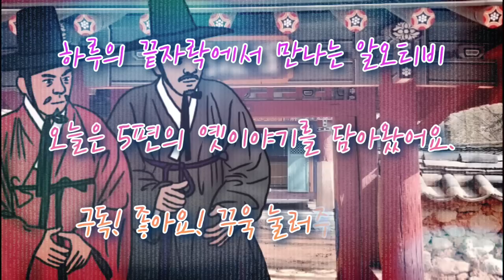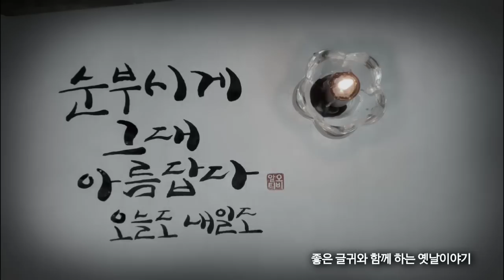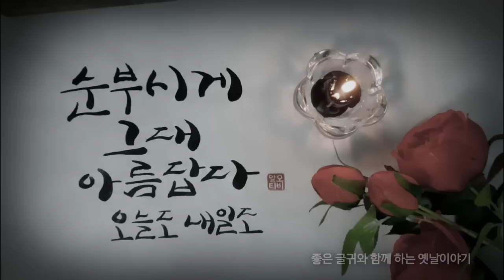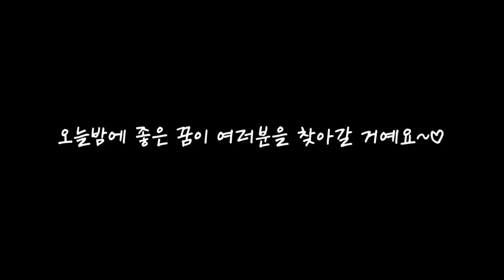🌜빼도 박도 못할 최후의 옛날이야기 | 중간광고없는 잠자리동화 | 잠잘때듣는 고전 | 책 읽어주는 여자 | 전래동화 | 잠안오는밤에 오디오북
00:00 인사말
00:27 잘못 걸린 수령의 최후
14:45 입이 열개라도 부족한 변명
23:19 술 때문에
35:01 진짜 떠나야 할 사람
43:31 참으로 해괴한 일이로다
57:58 뒷이야기&생각,느낌

♧ 낭독 후 느낀 영쌔미의 생각 (8월 4일)

오늘 이야기에서는 진실과 정직이 우리 삶에 미치는 영향력을 보여주고 있습니다.

수령은 암행어사의 출두를 알게 되자 처음에는 자신의 부정을 숨기려고 노력합니다.
혹시 모를 파면의 위기를 피하고자 얼버무리며 뻔뻔한 모습을 보이지요.
그는 자신의 부정적인 행동을 숨기기 위해 변명을 하며 권력을 이용하려 하지만 마음 속 깊이 어지러움을 감추지 못합니다.
처음에는 부정을 숨기려고 애를 쓰다가도 결국 진실은 숨길 수 없다는 것을 깨닫게 되지요.

이 이야기는 결국 진실과 정직이 중요하다는 교훈을 담고 있습니다.
우리는 부정적인 행동을 감추려고 노력하는 것보다 진실하고 정직하게 사는 것이 더 중요하며 그렇지 않으면 결국 어려움을 마주하게 될 수 있다는 메시지를 전달합니다.

또한 누구에게나 옳고 그름이 존재하며 자신의 행동을 정직하게 인정하고 옳은 길을 걷는 것이 중요하다는 점을 상기시켜주는 이야기였습니다.

♧ 본 콘텐츠는 JM작가의 각색본과 절판본으로 제작되었습니다.